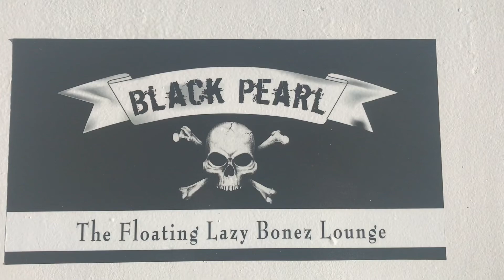vip February 27th